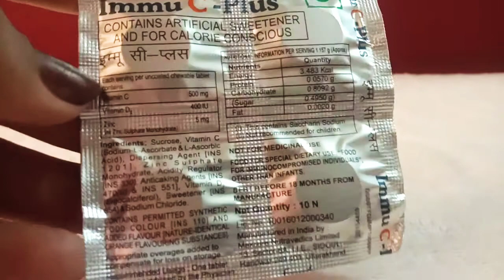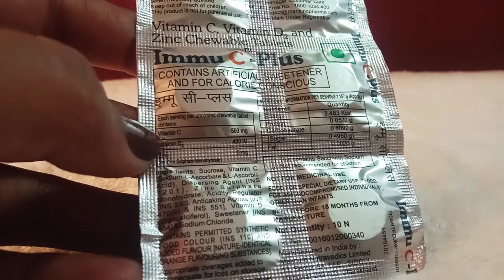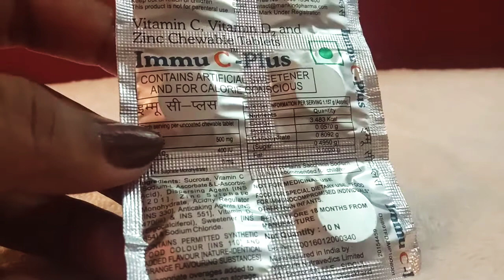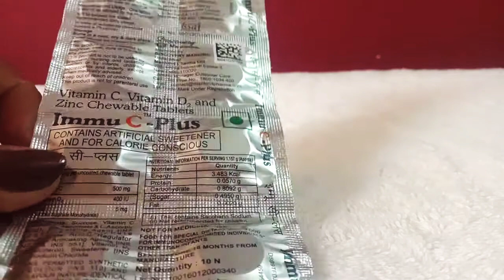immu c plus tablet uses | immu c plus is used to build immunity | vitamin c and zinc supplement